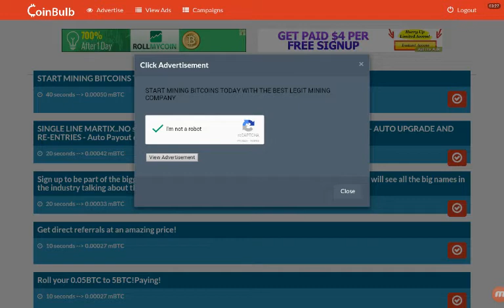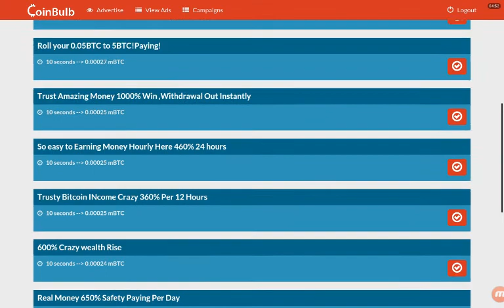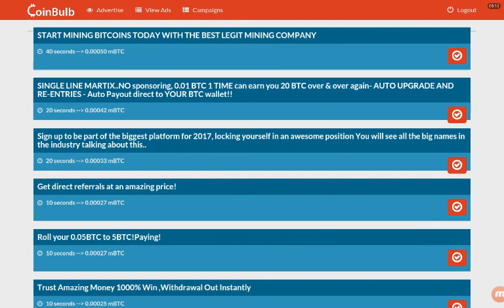How To Get Free Bitcoins 2017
Bitcoin is a cryptocurrency and a digital payment system[13]:3 invented by an unknown programmer, or a group of programmers, under the name Satoshi Nakamoto.[14] It was released as open-source software in 2009.[15]

The system is peer-to-peer, and transactions take place between users directly, without an intermediary.[13]:4 These transactions are verified by network nodes and recorded in a public distributed ledger called the blockchain. Since the system works without a central repository or single administrator, bitcoin is called the first decentralized digital currency.[13]:1[16]

Besides being created as a reward for mining, bitcoin can be exchanged for other currencies,[17] products, and services in legal or black markets.[18][19]

As of February 2015, over 100,000 merchants and vendors accept bitcoin as payment.[20] According to a research produced by Cambridge University in 2017, there are 2.9 to 5.8 million unique users actively using a cryptocurrency wallet, most of them using bitcoin.[21]